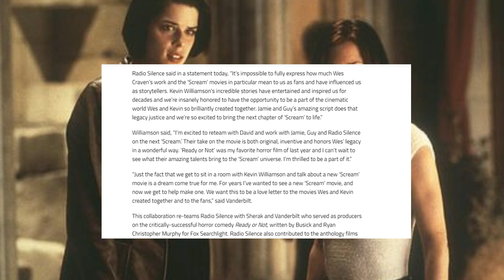Scream 5 | Dewey Confirmed, New Writers, & Production This Fall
Scream 5 will aim to begin production this fall in North Carolina. The first cast member officially announced is Dewey Riley once again played by David Arquette. News broke earlier today regarding that and the film's new co-writers, with more teases of old cast members returning.